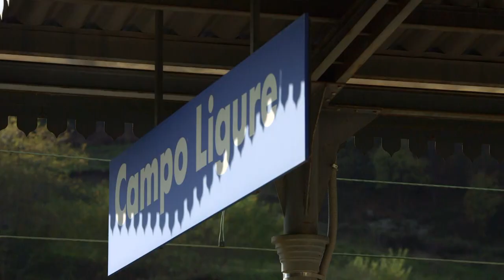Italia in tour - CAMPO LIGURE trailer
Campo Ligure: Cullati dal Regionale di Trenitalia arriviamo a Campo Ligure  per secoli feudo degli Spinola, dominato dal maestoso castello quattrocentesco e caratterizzato dai bei palazzi affrescati e decorati. Il panorama migliore del paese si gode dal ponte medievale che scavalca lo Stura. Quasi al centro del paese il ricco oratorio seicentesco dei SS. Sebastiano e Rocco ospita uno dei più bei presepi meccanizzati d'Italia. Campo Ligure è famosa in tutta Italia per la lavorazione della filigrana, tuttora realizzata nelle numerose botteghe orafe del borgo, e ospita il Museo  a questa dedicato.